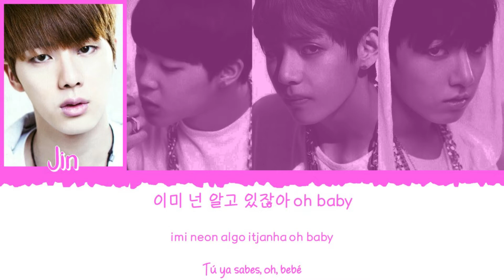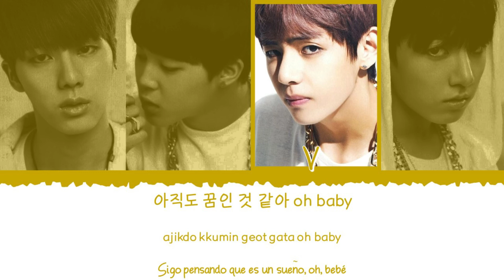💘 BTS (방탄소년단) [Jin, Jimin, V & Jungkook] - Outro: Luv In Skool [Color Coded Lyrics Han|Rom|Esp] 💘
👉🏼 Canción: Outro: Luv In Skool

👉🏼 Álbum: O,RUL8,2? [EP]

👉🏼 Miembros del grupo:

            🎙 VOCAL LINE 🎙

             - Jin (진)
             - Jimin (지민)
             - V (뷔)
             - Jungkook (정국)

👉🏼 Mi bias: Todos

- All Rights Administered by Big Hit Entertainment/HYBE Labels.

💕 ¡Feliz San Valentín! 💕